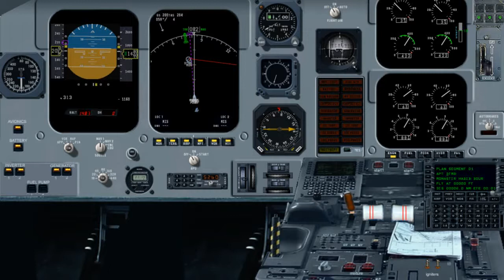Nouvelair A320 landing in Monastir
Rivieres A320 in tunisian Nouvelair colours. Handpainted for X-Plane 9 A320